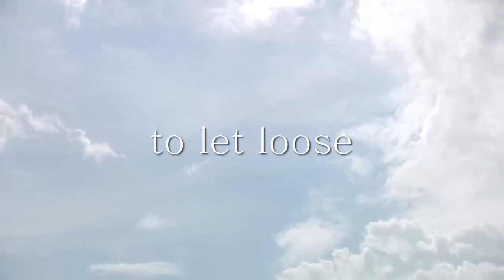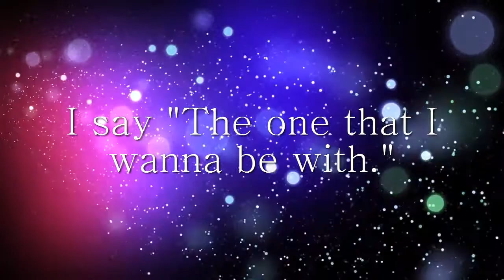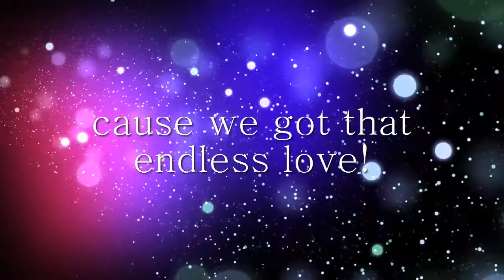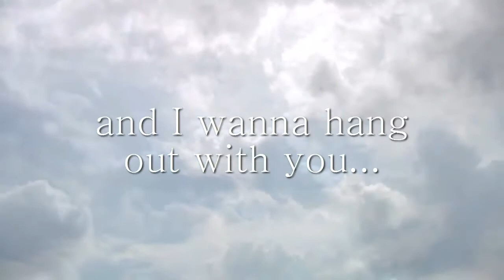Live Right Now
Comment "I'm ready for summer!" if you read this.

I did not create the videos that are displayed behind the lyrics! The links to those original videos can be found here:

Hey everyone! Thank you so much for stopping by and listening to my brand new song!!! This one was pretty difficult to complete cause GarageBand hated it! I think the all of the pitch bending was just too much for my iPad to handle haha! The original project won't even play anymore so I had to use a backup audio track and record my vocals over that. Geez it was frustrating, but here's the final product and it turned out exactly how I wanted it to be! Don't get discouraged y'all! You can do anything if you work at it with 110% of your determination! I hope everyone enjoys the song and has a great summer!